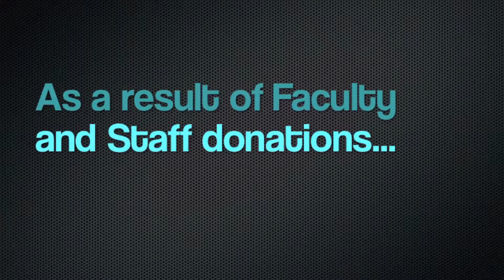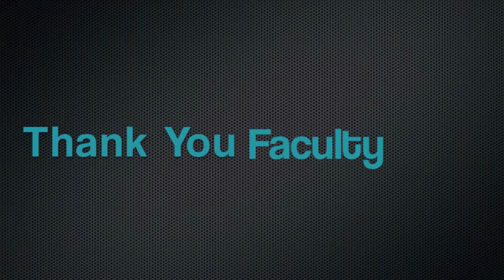UMD Employee Giving Thank You 2012